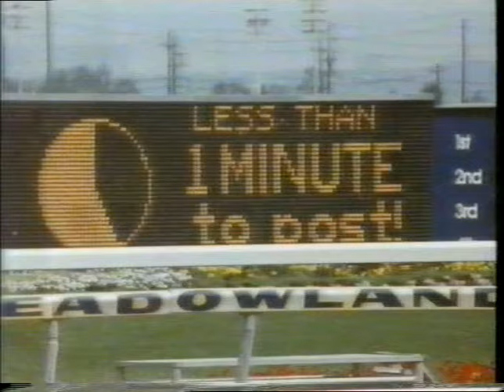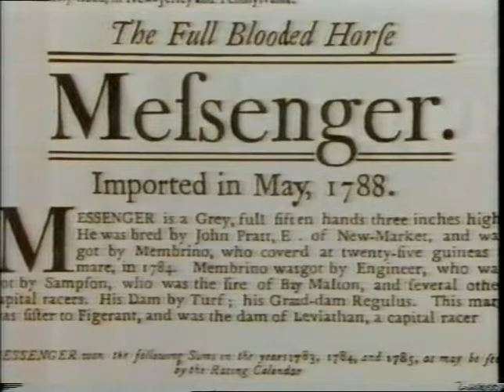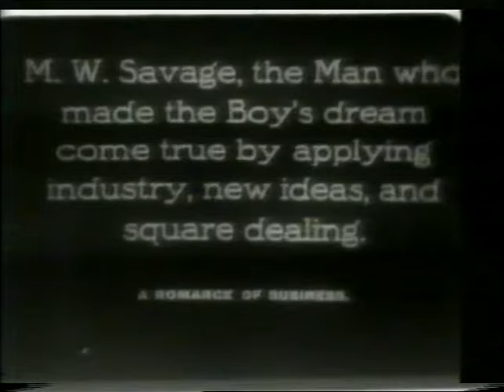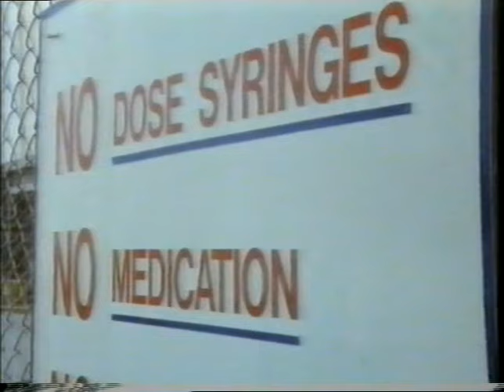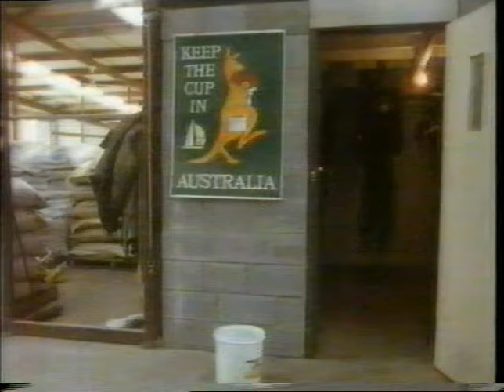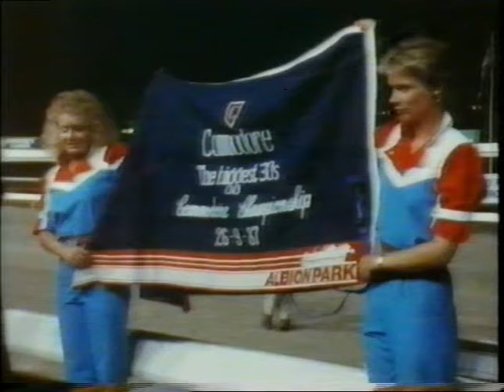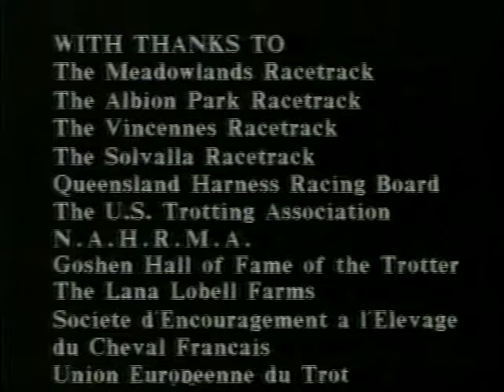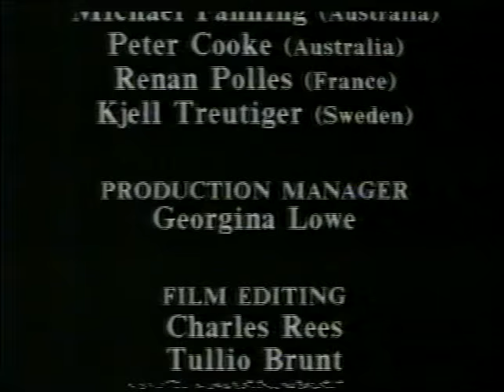Harness Racing-1987 (The Horse In Sport)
This is a program about harness racing.In this interesting documentary we get to see how the horse is trained and prepared for the races.We also get to see some of the great trotting drivers from around the world as they do battle in the 1987 World Drivers Championship.Enjoy this story about the Horse In Sport.